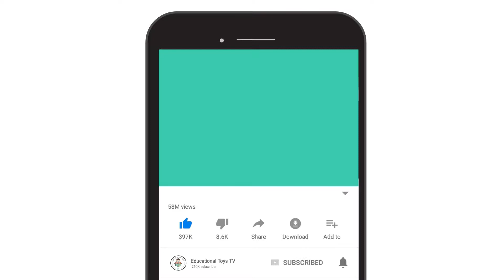How To Draw and Color Super Mario Coloring Book Pages for Kids, Children and Preschoolers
Hello, today we will drawing and coloring Mario, let's join learning with us. We draw with the latest character poses that are interesting and easy to follow. The techniques in coloring are also easily helped using permanent sharpie markers,